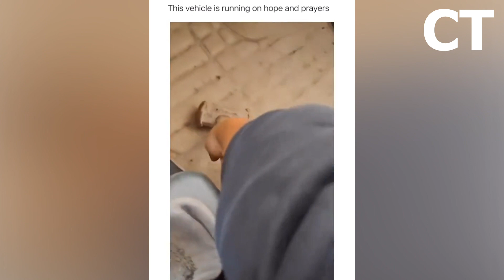Try not to laugh pt. 229